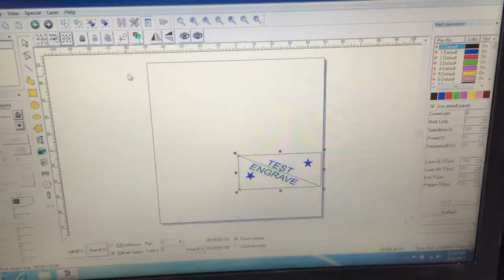Rotary testing , fiber laser marking machine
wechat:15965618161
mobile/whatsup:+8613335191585